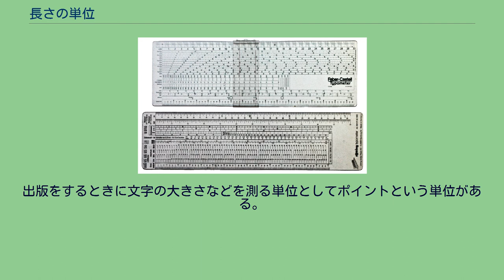長さの単位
様々な単位で長さが記された定規 長さの単位（ながさのたんい）として、様々なものを掲げる。
国際単位系（SI）における長さの単位はメートル(m)である。
SI単位である長さの基本単位はメートル（記号：m）のみである。
SI接頭辞を付したセンチメートルやキロメートルなども用いられる。
国際単位系国際文書がSI単位と併用できる非SI単位として認めている長さの非SI単位は、この天文単位のみである。
ただし日本の計量法は、天文単位を法定計量単位とは位置づけていない。
計量法が認めている法定計量単位としての長さの単位は次のようになっている。
計量法は、当分の間、航空機の運航やSI単位が併記されている輸入品については、例外的に以下のヤード・ポンド法の使用を認めている。
　以下は、「国際ヤード」に基づいた長さである。
ロッド、ハロンは用いることができない。
以下の単位は全て、国際単位系(SI)でも計量法でも、いかなる条件下でも認められていない。
アメリカにおける測量では、以下の単位が現在でも用いられている。
競馬ではハロン(約201m。
日本では200m)という長さの単位が用いられている。
写真などでは、被写体の長さをわかりやすく示すのに、そのかたわらに、紙巻きタバコ、タバコの箱、硬貨、マッチ棒、物差しなどを置くことがある。
アメリカの会社がジョークとしてミッキーと言う単位を発表している(一秒間にパソコンのマウスが動く距離)。
出版をするときに文字の大きさなどを測る単位としてポイントという単位がある。
冗談で用いられる単位でアトパーセクというのがある。